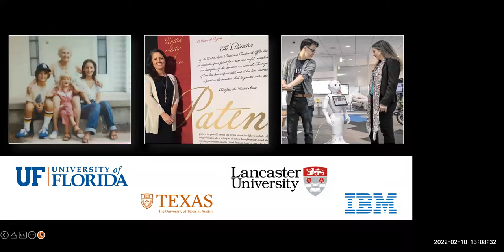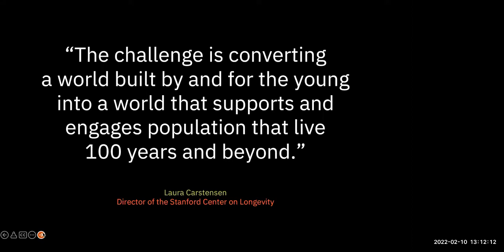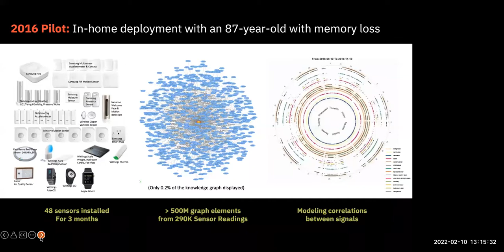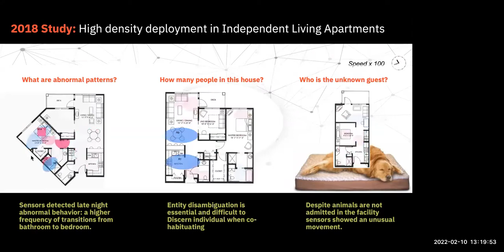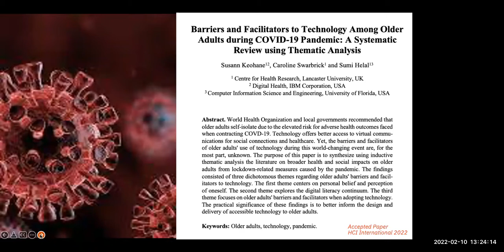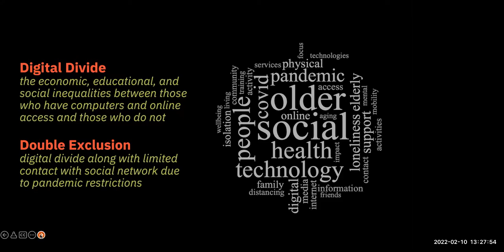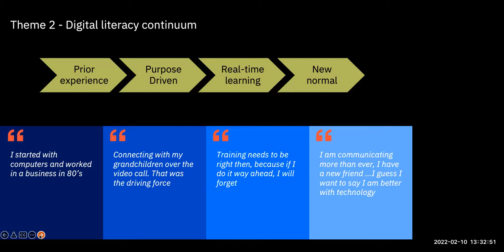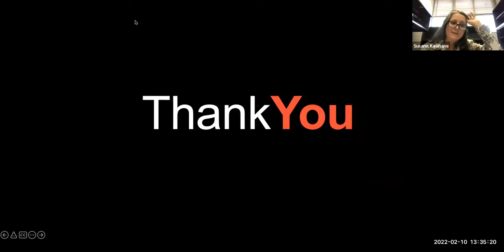The Future of AI Speaker Series featuring Susann Keohane (BS CpE ’98)